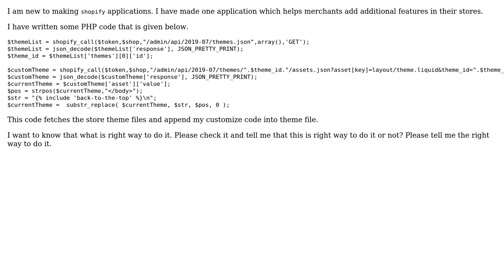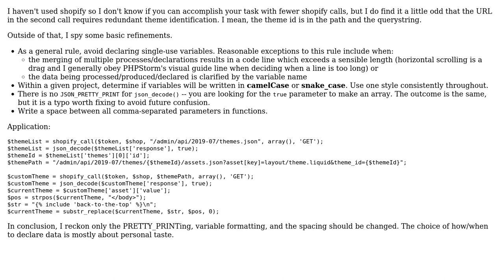Code Review: Add customized code to Shopify theme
With thanks & praise to God, and with thanks to the many people who have made this project possible! | Content (except music & images) licensed under CC BY-SA | Music | Images & others | With thanks to user mickmackusa user mdfst13 user Kunjan and the Stack Exchange Network Trademarks are property of their respective owners. You are responsible for your own actions.